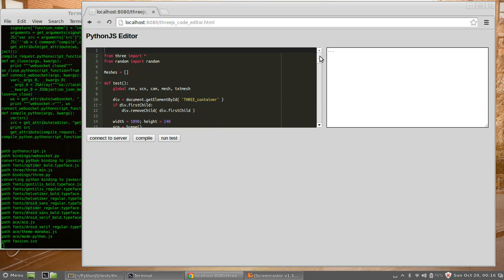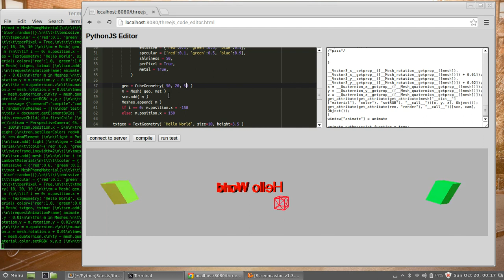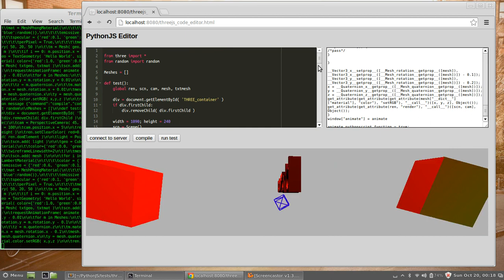PythonJS with THREE.js editor prototype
Integration of Ace Editor, with THREE.js and PythonJS